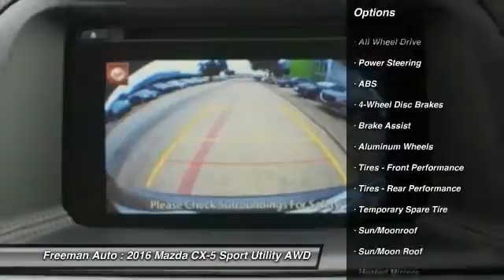2016 Mazda CX-5 Irving TX MG0647543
2016 Mazda CX-5 Grand Touring

Freeman Auto
1840 E Airport Fwy

You'll love this 2016 Mazda CX-5. This is a car you'll want to take home. With 0 miles, it features Automatic transmission and an exterior color of Meteor Gray Mica.